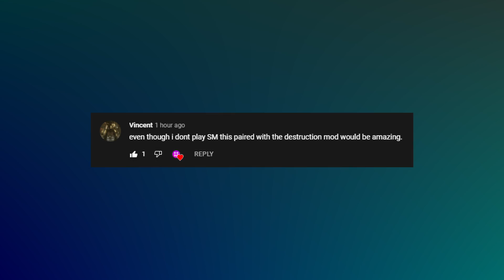Nuke VS Destruction Mod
The music is from SCP:SL